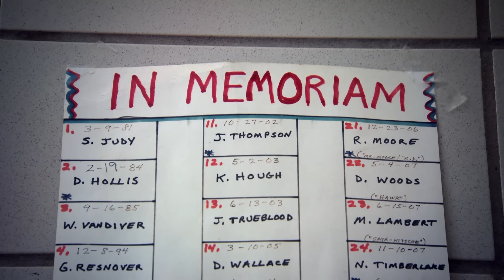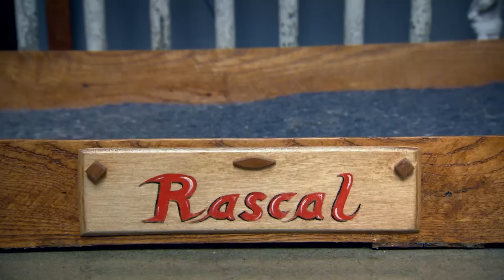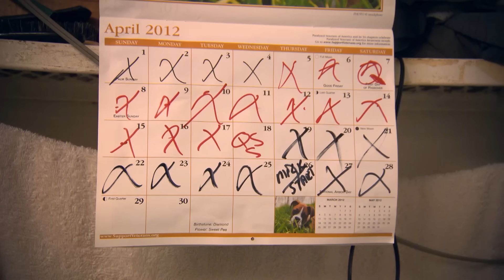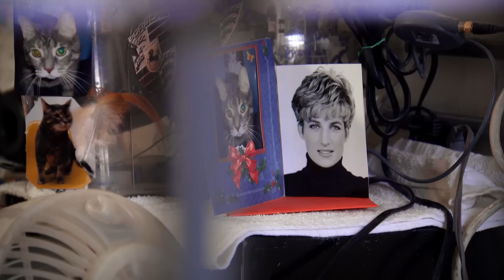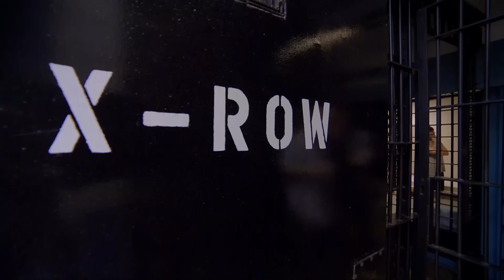Life On Death Row: Inside Indiana State Maximum Security Prison | Real Stories Prison Documentary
Death Row: Indiana State Prison (Crime Documentary) | Real Stories

This two-part series sees veteran presenter Sir Trevor McDonald come face to face with some of the world’s most dangerous criminals as he gets exclusive access to one of America’s oldest and most notorious prisons.

Housing 1900 inmates, 12 of whom are on death row, Trevor spends two weeks in the dark and forbidding world of Indiana State Maximum Security Prison. He hears from men who know what it is like to live under the shadow of the death penalty and even the date and time they will die.

Produced by ITV Studios